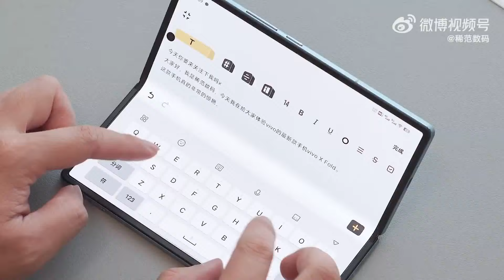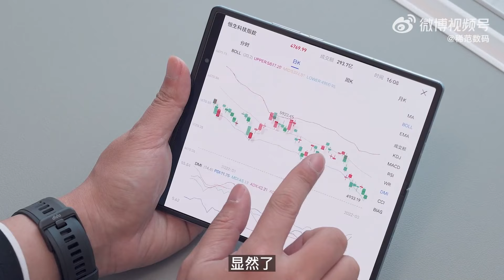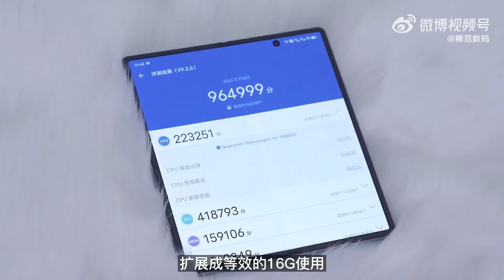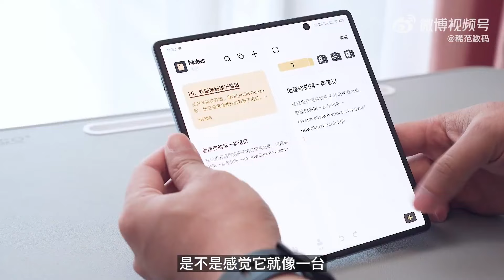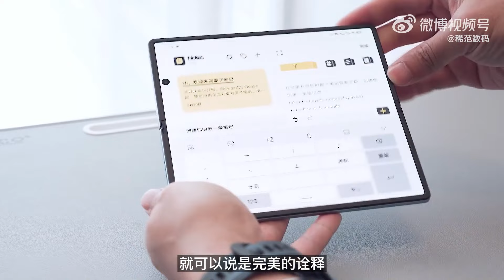Vivo X Fold Review Hands On ( China Ver. )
Vivo X Fold Review Hands On ( China Version )
Vivo X Fold 评测
Vivo X Fold 리뷰
비보 X Fold 리뷰